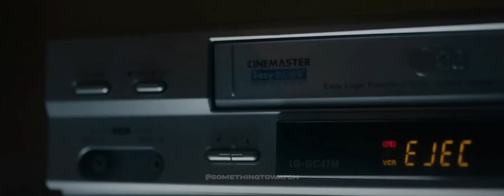D3mon Tries To Seduced A Godly Man Into Doing ADULT Things With Her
Movie Recap, Movie Recapped, Storyline Movie, Minute Movies, Story Recapped,  N Recaps, Film Recap, Explainer X, Man of Recaps, Kate Winslet, Patrick Wilson, Something To Watch